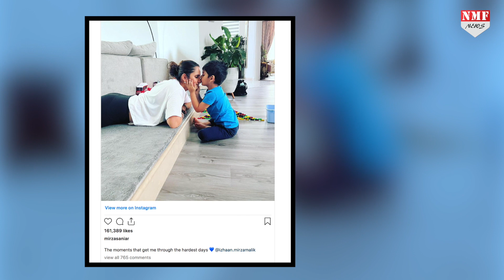Shoaib ने Sania को क्यों दिया ‘धोखा’, जानिए तलाक की वजह.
साल 2010 में जब भारत और पाकिस्तान के दो मशहूर खिलाड़ी जब शादी के बंधन में बंधे थे, तब ये मीडिया में चर्चा का विषय बना हुआ था। क्योंकि भारतीय टेनिस स्टार सानिया मिर्जा और पाकिस्तान टीम के बल्लेबाज शोएब मलिक हमेशा के लिए एक दूसरे के हो गए थे। इन दोनों ही खिलाड़ी की शादी की खबर जैसे ही बाहर आई तो आग की तरफ फैल गई। हैदराबाद में एक पारंपरिक समारोह में शोएब मलिक और सानिया मिर्जा ने शादी की थी।

AYUSHI
NEYAZ